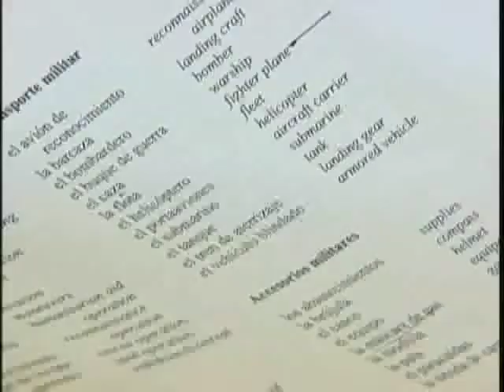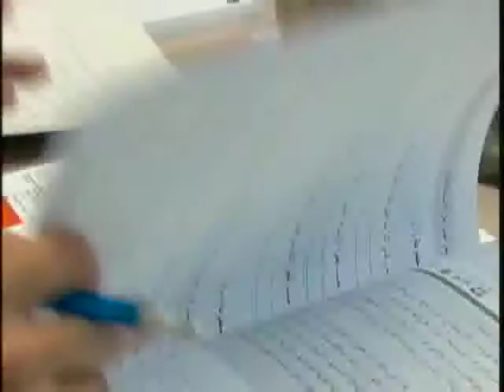The strategy of language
ARMY.MIL - The Defense Language Institute makes sure the tool of language is sharp enough to make a strategic difference. Gail McCabe reports from Monterey, Calif.